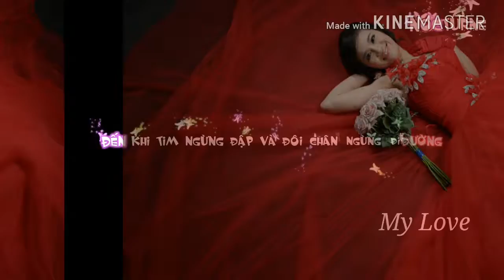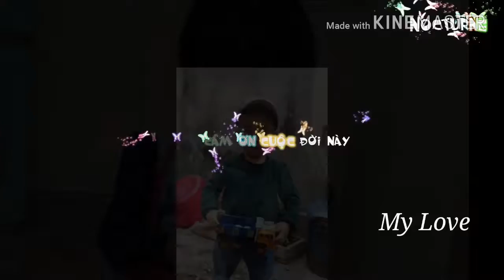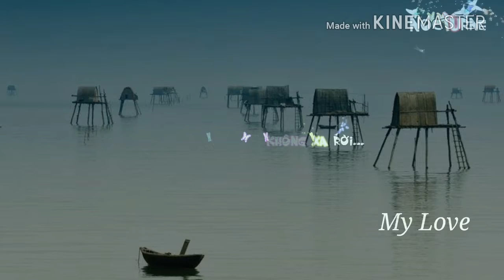Tình yêu của tôi.